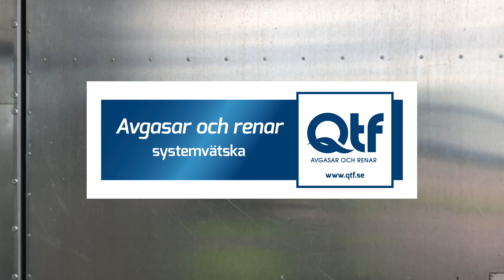QTF TECH TALK #1 – det finns gaser i vatten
QTF:s tekniska chef bevisar enkelt att det finns syre i vatten. På ett enkelt och handgripligt sätt visas hur man med blotta ögat kan se de annars dolda gaserna i vätska.